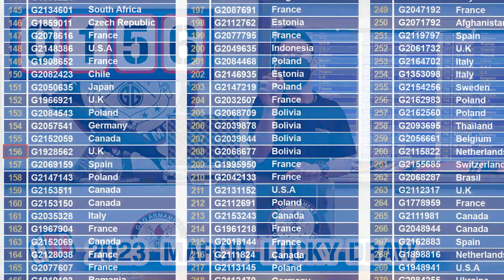G&G Armament Lucky Draw March 2023